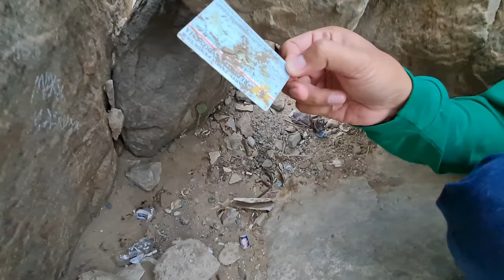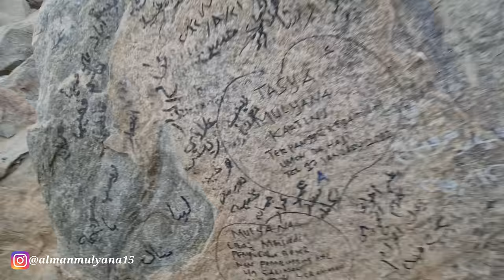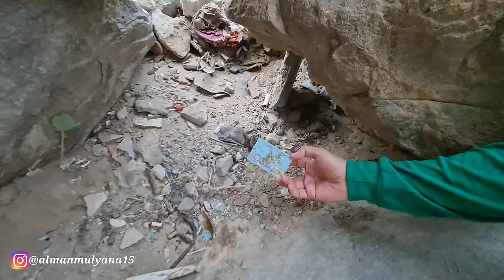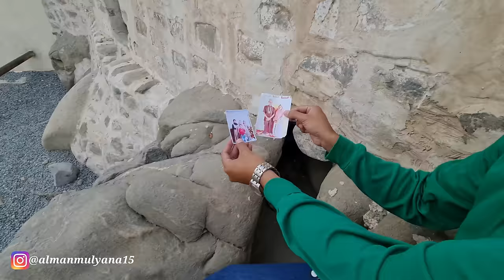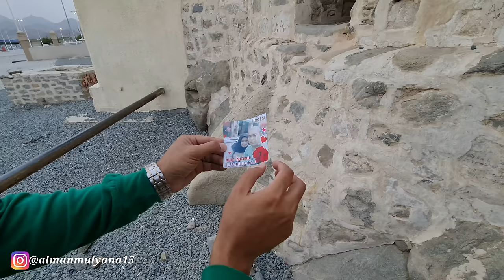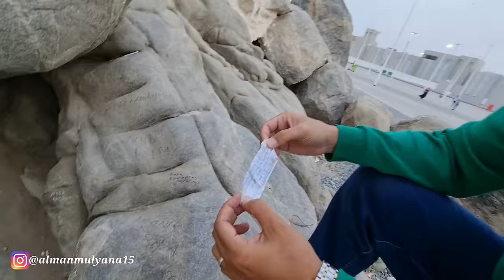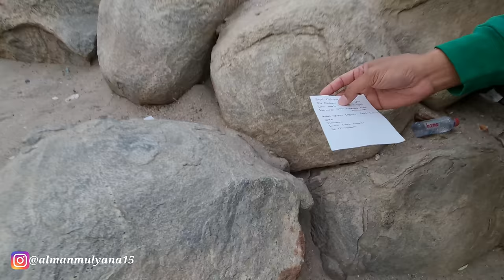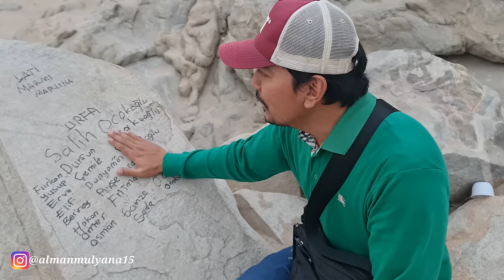NGERI !! BONGKAR PERBUATAN SYIRIK DI KOTA MAKKAH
Di video kali ini saya mau share buat teman2 semua perbuatan terlarang di tempat bersejarah di makkah nah buat yg penasaran silahkan tonton video ini sampai selesai.